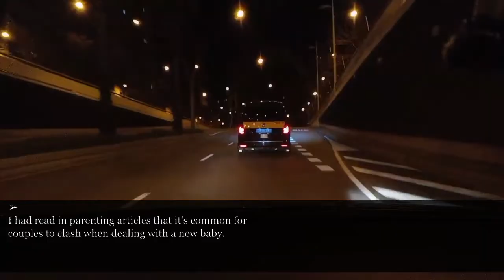My daughter cries seeing birthday cake from husband. Me: “What's wrong?” Daughter: “It's not mine.”